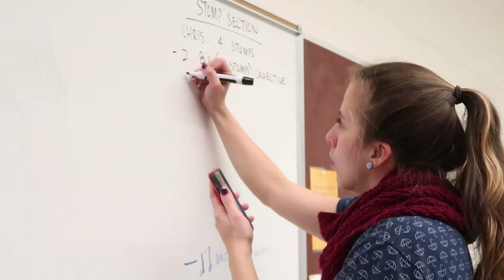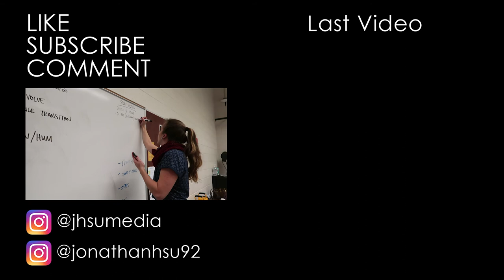TWO REHEARSALS IN ONE DAY (8.5 HOURS)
Come see Openbox Dec 8, 9, 16, and 17